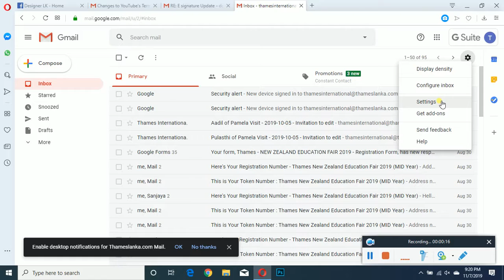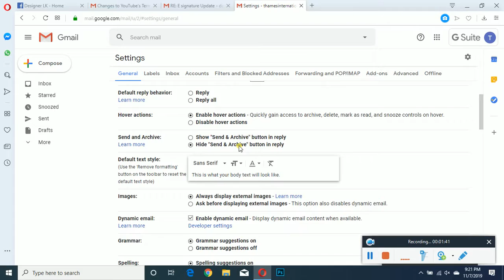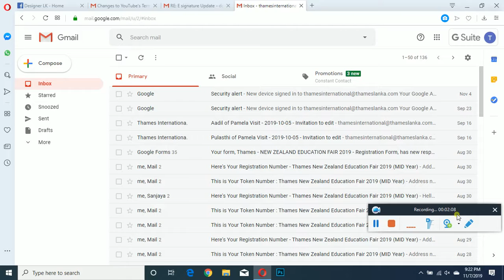How to Add a Image as Email signature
esign